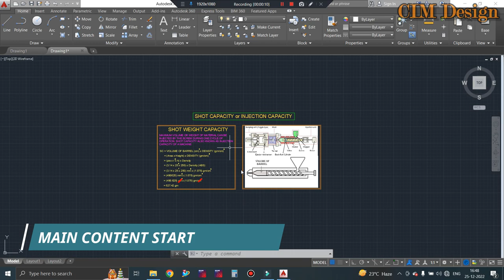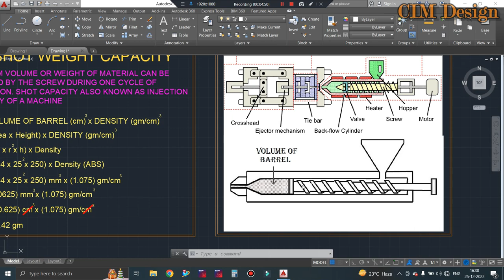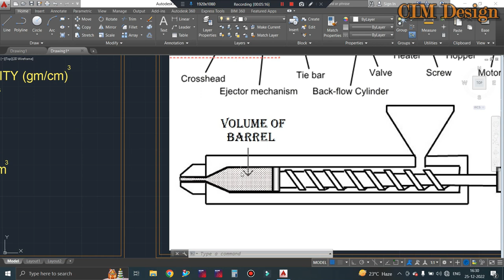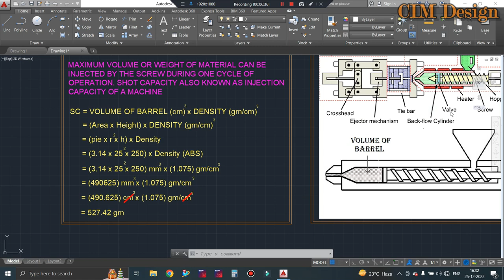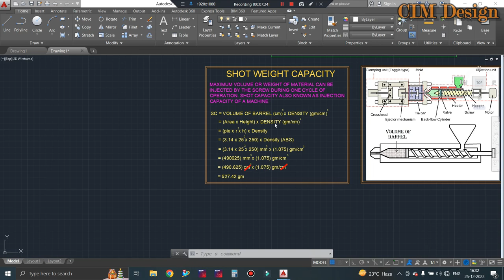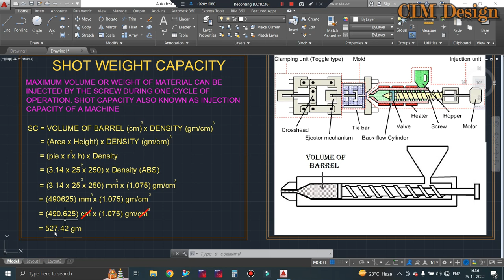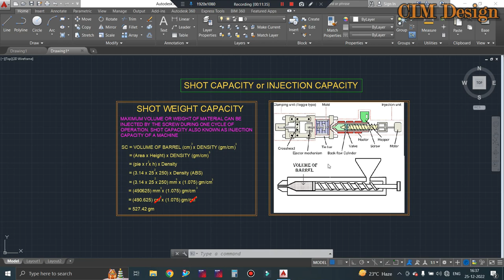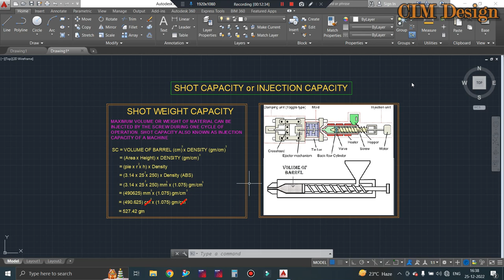How to calculate Injection molding machine shot capacity or shot capacity कैसे निकले 5 मिनट में 👍🏻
In This Tutorials We'll Discuss Shot Capacity Calculation or Injection Capacity of Plastic Injection Molding. Here we'll learn how to calculate shot weight of plastic material in injection molding. Shot Weight capacity also known as Injection Capacity. Shot capacity or Injection Capacity कैसे निकले इस video tutorial में जानिये

For Our Advance Paid Online and offline Training and Industrial Design Services